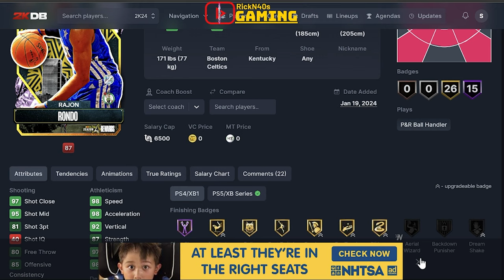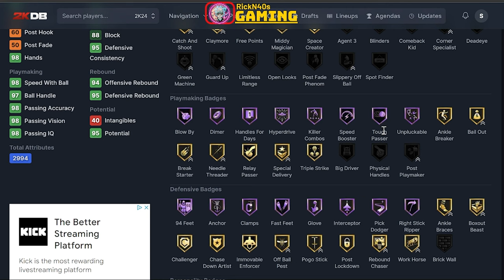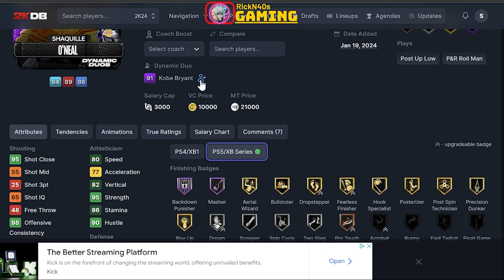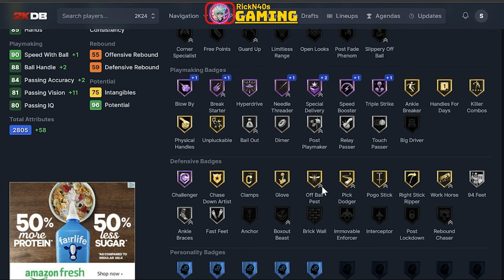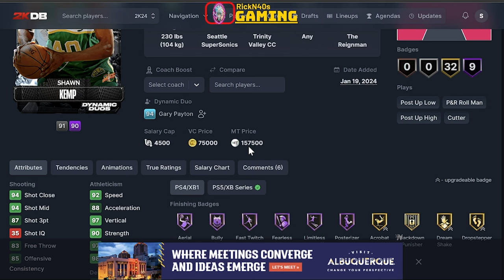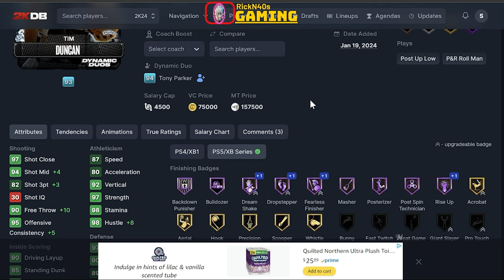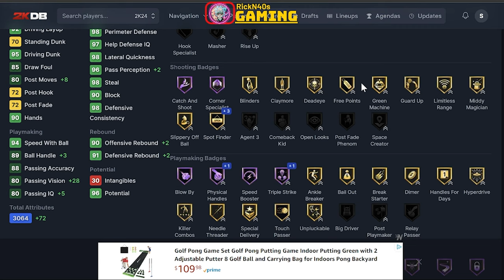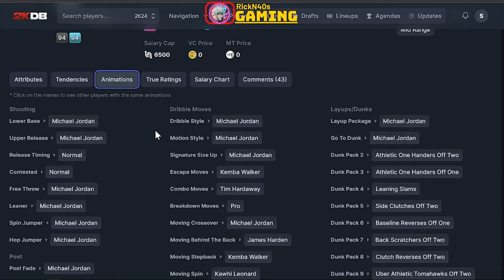Galaxy Opal Michael Jordan Dynamic Duo - For What Its Worth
In this video, we dive into the dynamic duo packs in NBA 2K24. Join us as we discuss whether these packs are worth the lock-in price and their impact on your ultimate team. We analyze the first galaxy opals and the iconic duo of Jordan and Pippen. Don't miss out on the chance to build the best team possible!